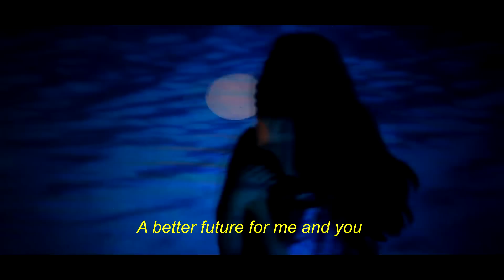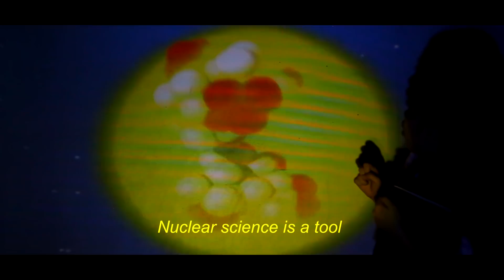AMP: A Mode for Progress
Entry # 26
NEVER DO NEVER DIE
Region V
Tabaco National High School, Meridian International College & Laguna Senior High School

Video Description:

Nuclear Science, because of its peaceful and safe benefits, paves way for progress. It is a tool for better lives, a greener community, as well as lifelong opportunities. Join the movement.